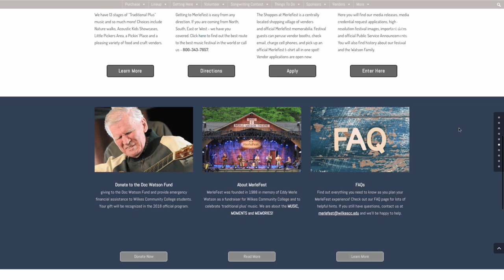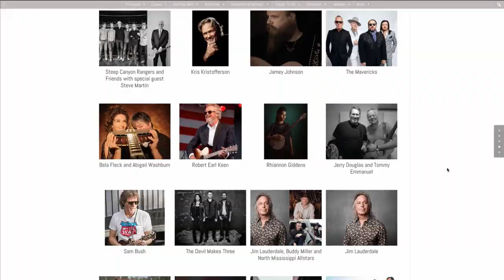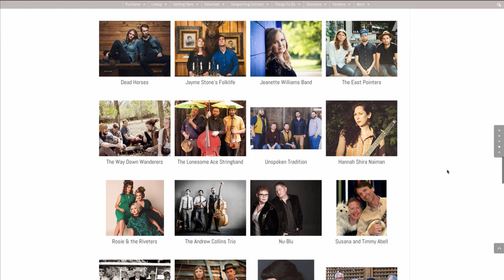What's Merlefest?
Learn about one of the most amazing and inspiring bluegrass festivals ➜Full details

On the campus of Wilkes Community College in Wilkesboro, North Carolina, one of the most amazing and inspiring bluegrass festivals will take place. From April 26th to April 29th, 2018 incredible acoustic musicians, music fans, jammers, and all around good people will join together to create the phenomenon known as Merlefest. Merlefest was founded in 1988 in memory of Eddy Merle Watson (Doc Watson's Son) as a fundraiser for Wilkes Community College and to celebrate ‘traditional plus’ music. I owe this festival a huge thanks because although I have never attended in person, I have discovered numerous artists just by checking out who is playing Merlefest on any given year. This year, as always, the lineup is chocked full of pure acoustic goodness, and I am absolutely positive there will be plenty of jamming to be had by any who wishes to partake. If you are interested in the festival just check out their website for all of the ticket info as well as all of the other things you need to know to have an outstanding festival experience.